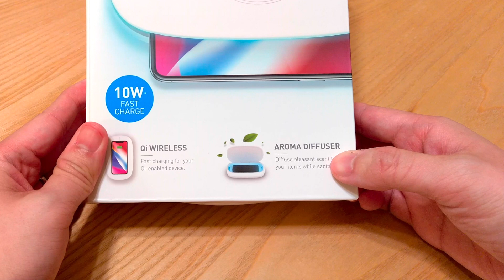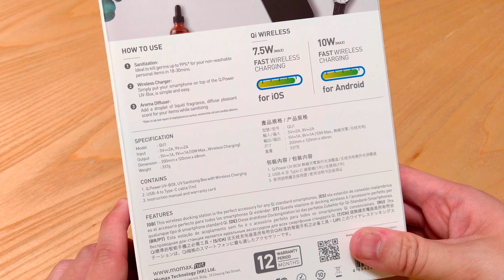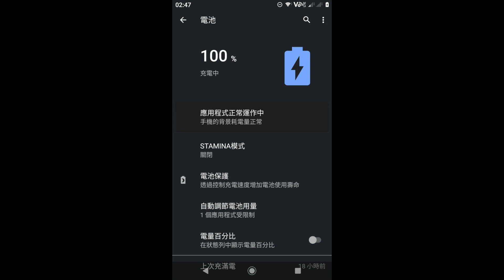Momax Q Power UV-Box 開箱實試｜幫手機沖涼消毒兼無線充電｜抗疫必備保健康｜認真開箱｜廣東話｜CC繁簡字幕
近期人人都特別注重衛生，據講手機表面嘅細菌病毒含量，比廁所仲要多，所以絕對有必要每日為手機清潔消毒，而我自己亦因為呢個原因買返呢個Momax Q Power UV-Box，佢除咗有紫外光燈消毒功能，仲可以無線充電，今次就順便為大家拍片開箱！